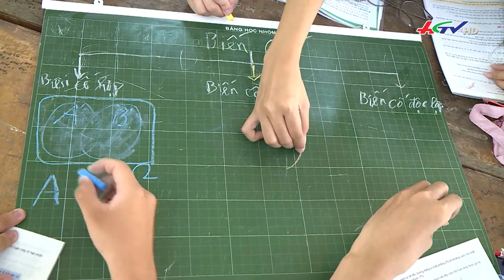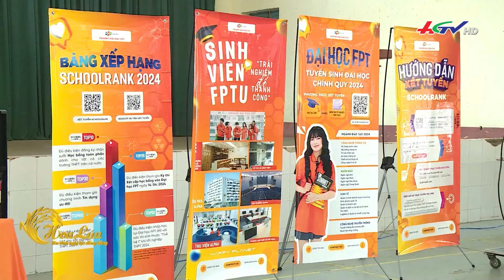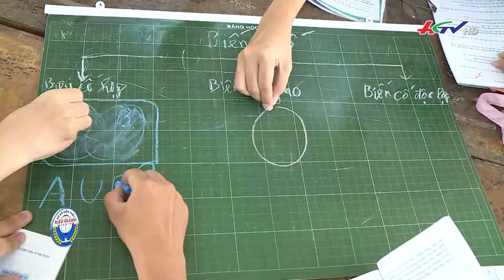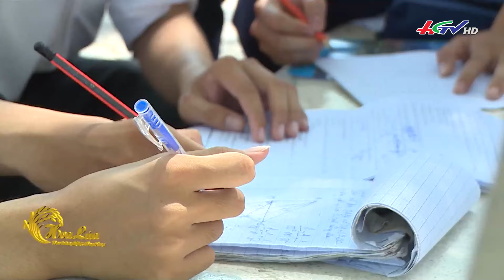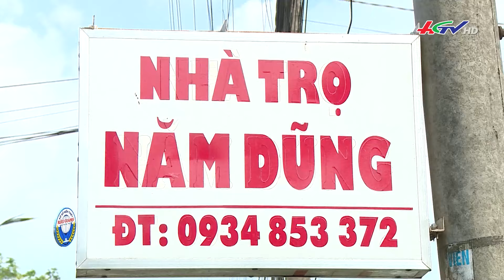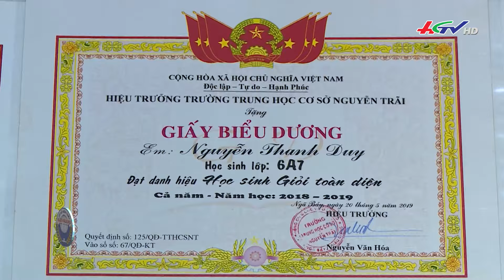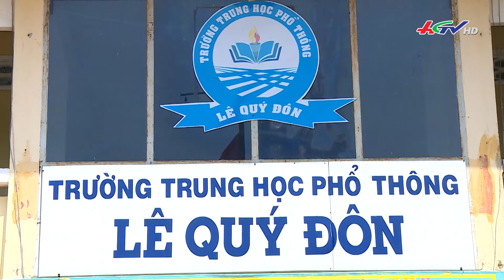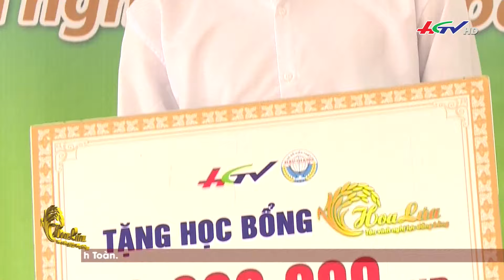Vững bước tương lai | Học bổng Hoa lúa 08/4/2024 | Truyền hình Hậu Giang